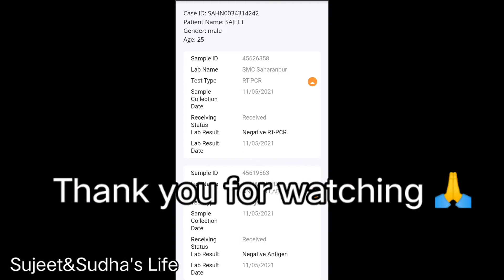हमारा कोरोना का रिपोर्ट आ गया🙂 ।। daily hindi vlog vlog।। morning to evening vlog।।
Covid report aa gya. 😱😱😱

1⃣keywords

/UCfmgSEtu_3awmNoTGQWOoTA

👉For watching our Maggie challenge
vlogs..

👉For watching our rishikesh tour vlog

👉For watching our kurukshetra vlog